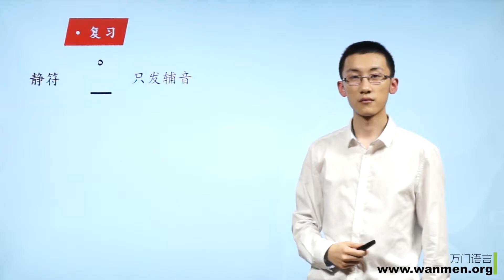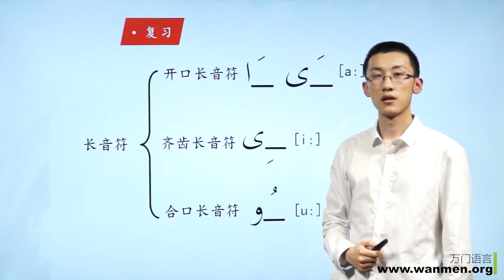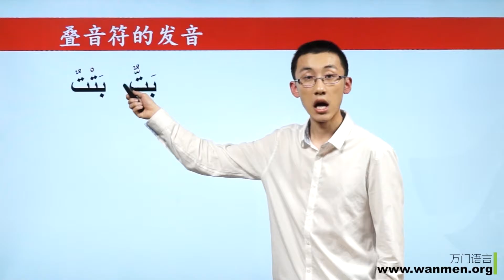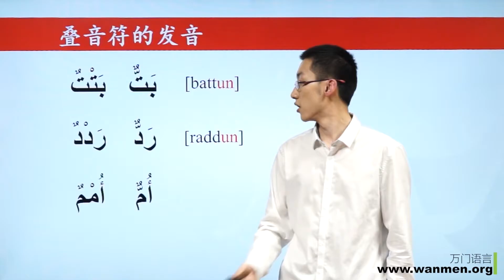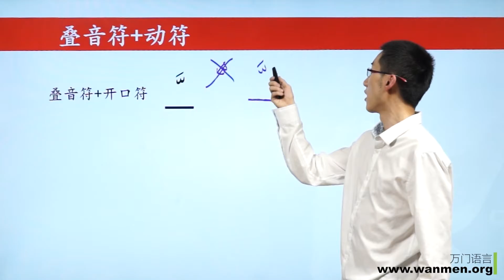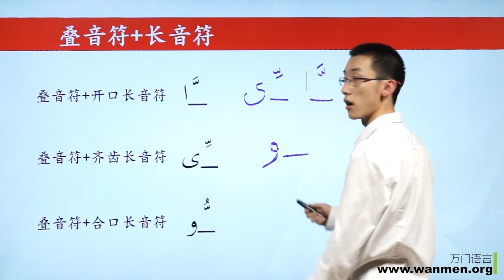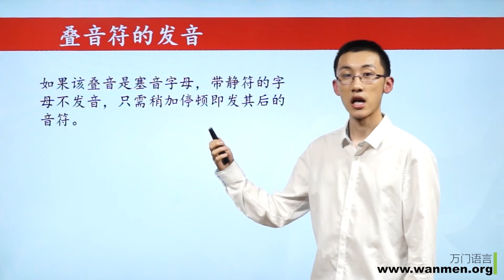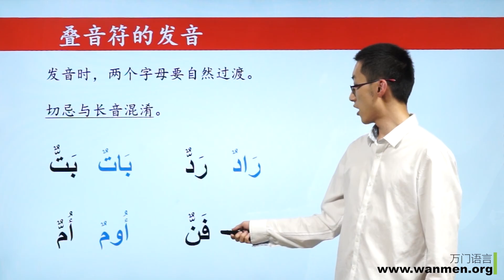万门语言阿语初级7 1叠音符